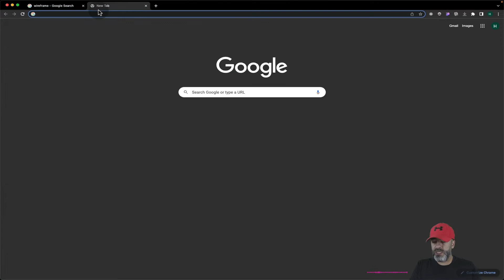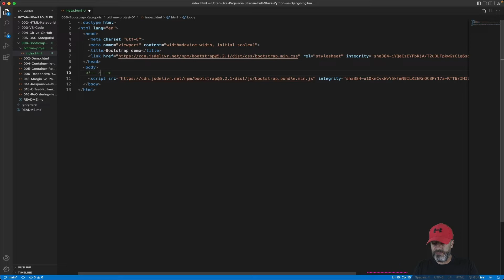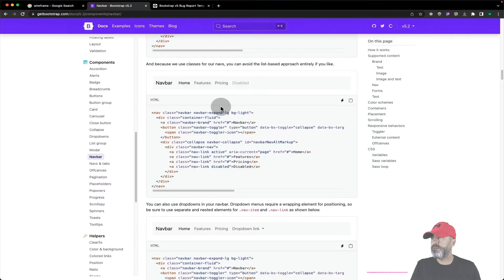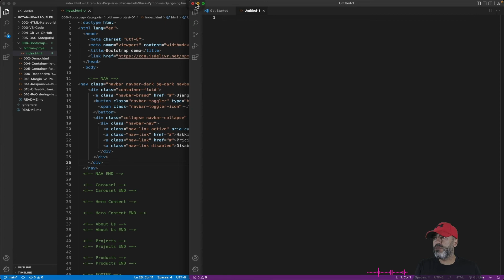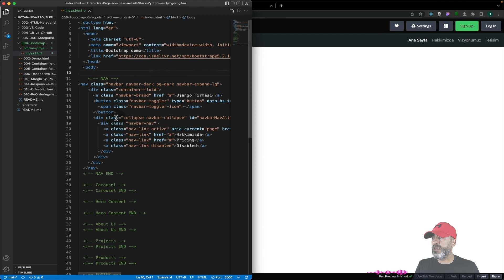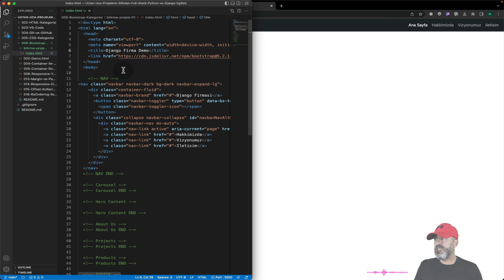018 - Bootstrap Proje1 *Bölüm1 - Yeni Başlayanlar için 30+ Ders ile Bootstrap5 Eğitimi